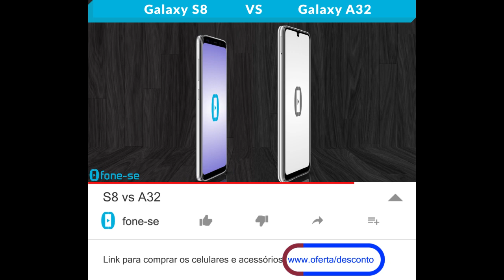S8 vs A32 (Comparativo)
S8 em 2022 vs o A32 4G. Confira a ficha técnica do Samsung Galaxy S8 e do Samsung Galaxy A32, uma comparação de tamanho exclusiva (3D), e muito mais.

(Galaxy S8)

Pergunta:
Qual característica do S8 faz você não se interessar por ele em 2022?